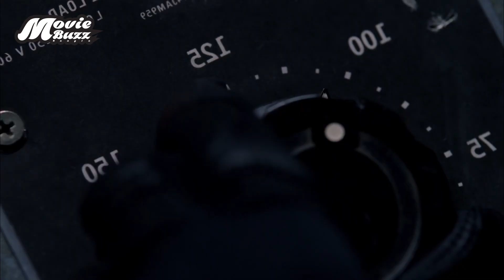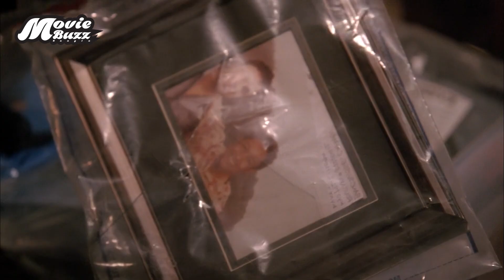Breaking Bad Season 5 (Episode 1) Explained in Bangla | BB Explained in Bangla